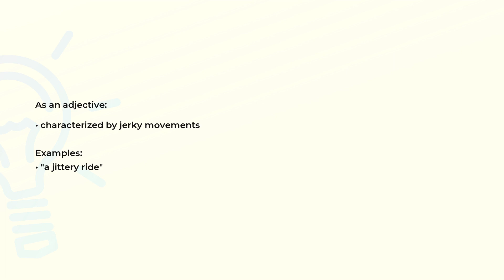What is the meaning of the word JITTERY?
Definition, examples of use and spelling of the word JITTERY.

(00:00) Intro
(00:07) As an adjective
(00:19) Spelling

As an adjective (00:07):
• characterized by jerky movements

Examples:
• "a jittery ride"